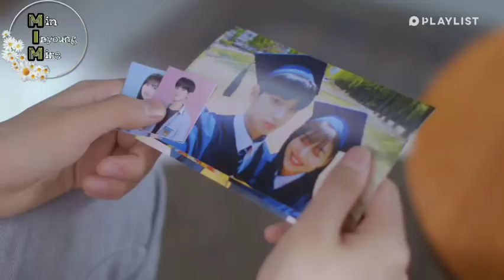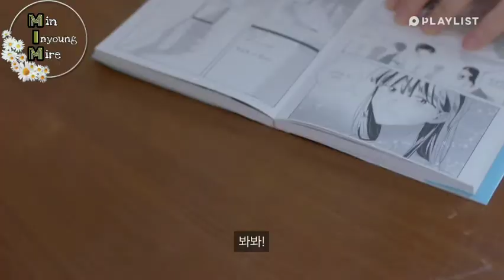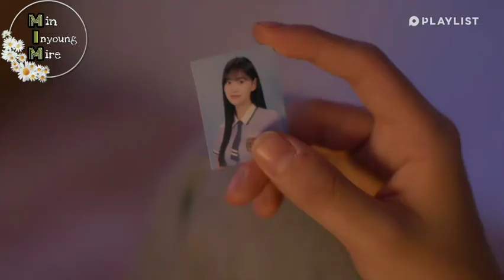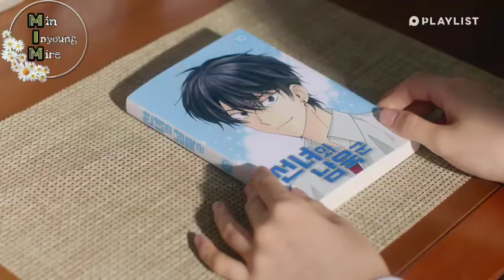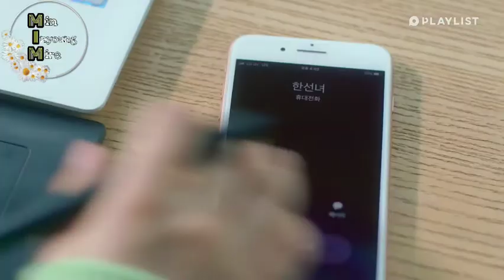POP OUT BOY "KOMIKS YIGIT" 10 - qism Final‼️ [Uzbek Tilida]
• Anyounnggg M.I.M 🤍
• Biz sizlar uchun qiziqarli drama tayyorladik albatta o'zbek tilida🇺🇿🤝🇰🇷

• Kanalimizga obuna boling va like bosing 🪧